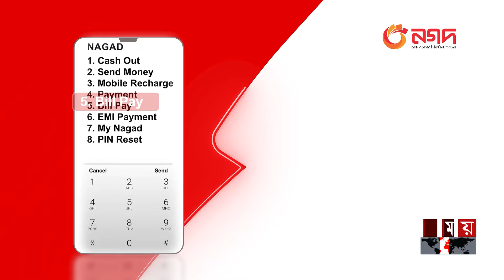অসহায়ের কবরের জায়গা নেই কুয়াকাটায় | Graveyard | Kuakata | Patuakhali | Somoy TV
সূর্যোদয় এবং সুর্যাস্তের বেলাভূমি খ্যাত সমুদ্র সৈকত কুয়াকাটা। সারা দেশের সাথে নিরবিচ্ছিন্ন সড়ক যোগাযোগ ব্যবস্থা স্থাপিত হওয়ার পর, বেড়েছে সরকারি-বেসরকারি বিনিয়োগকারীরসংখ্যা। গড়ে উঠছে নতুন আবাসিক হোটেলসহ বিভিন্ন ধরণের অবকাঠামো। দিন দিন বৃদ্ধি পাচ্ছে জমির দাম। অথচস্থানীয়দের জন্য পারিবারিক ক'বর'স্থান থাকলেও সাধারণ মানুষ ও সমুদ্রে ভেসে আসা অজ্ঞাত ব্যক্তির জন্য নেই কোন সরকারি কবরস্থান।

Somoy TV: t.ly/Se1z
Somoy TV Bulletin: t.ly/iqIq
Somoy Entertainment: t.ly/3dWC
Somoy Sports: t.ly/iASp
SOMOY TV ISLAMIC: t.ly/zU6a

Somoynews.tv: t.ly/Y7ab
খেলার সময়: t.ly/xJ5H
সময়ের গল্প: t.ly/EW3M
এ সময়ের বাণিজ্য : t.ly/m3ir

Groups:
Somoy TV (Official)✅: t.ly/ajiO
Somoy Entertainment✅: t.ly/8CLh
Somoy Business✅: t.ly/4xaJ